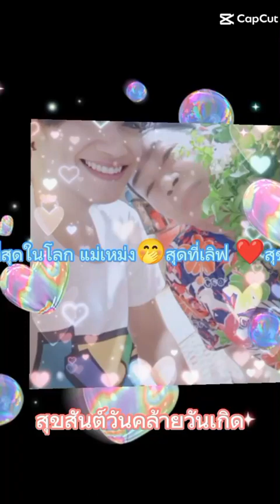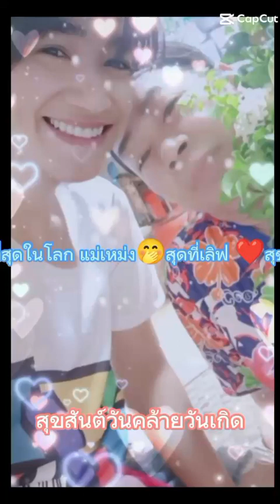H.B.Dนายแม่สุดเลิฟ🐷♥️🍼คนที่ใช่